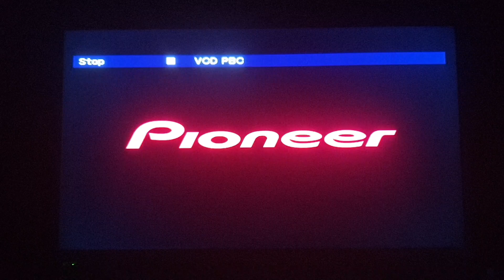Opening to Windtalkers 2002 VCD